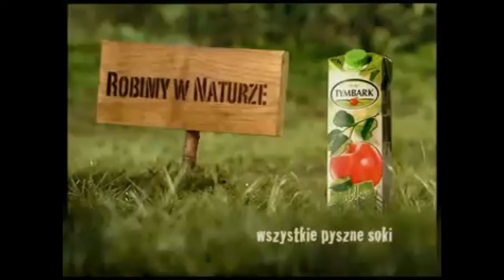Tymbark logo history